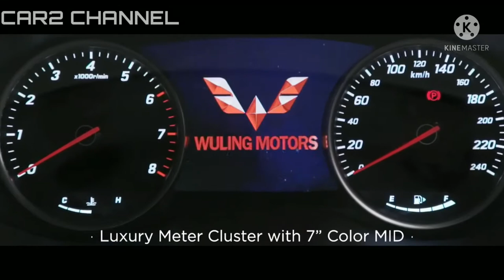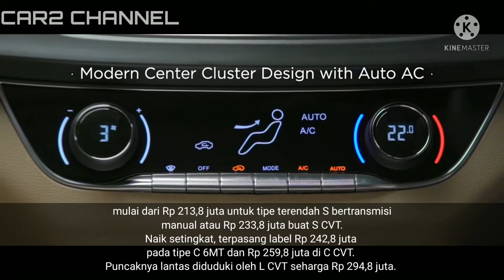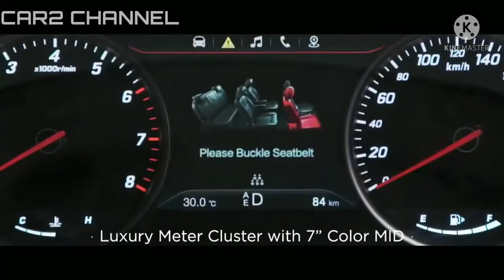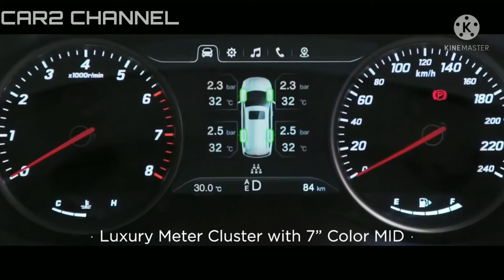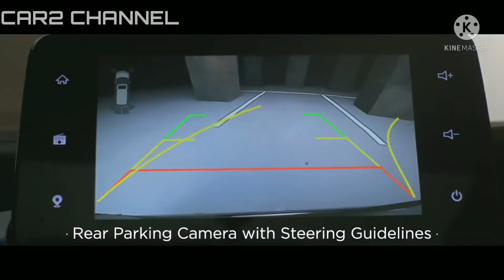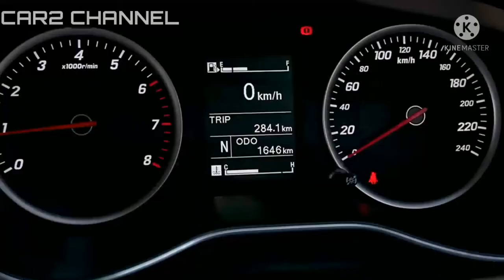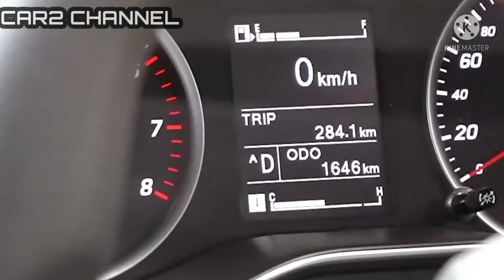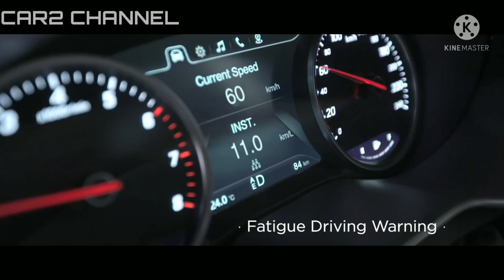Diketahui Tentang Wuling Cortez CT